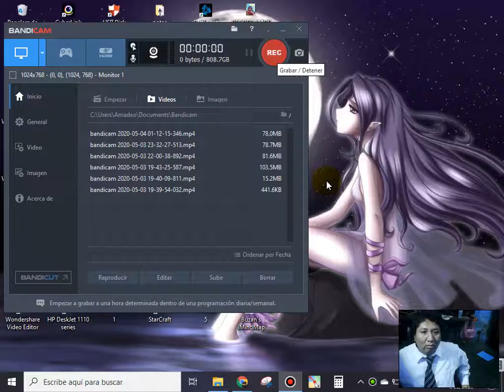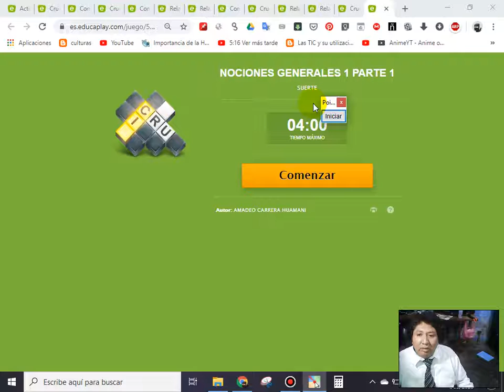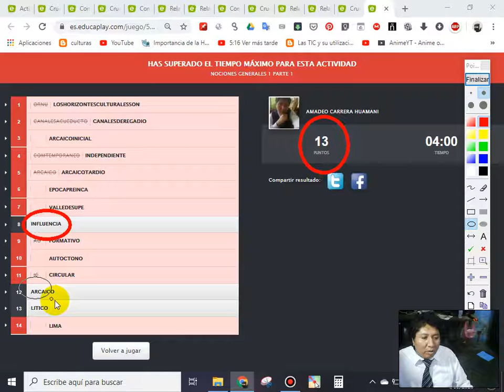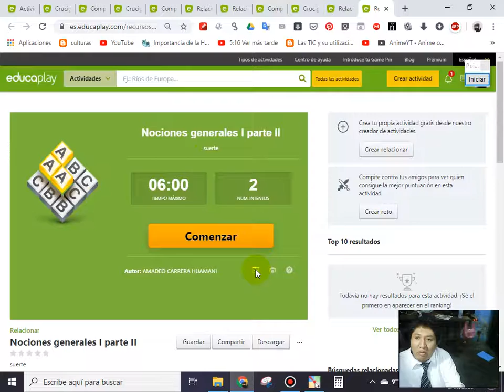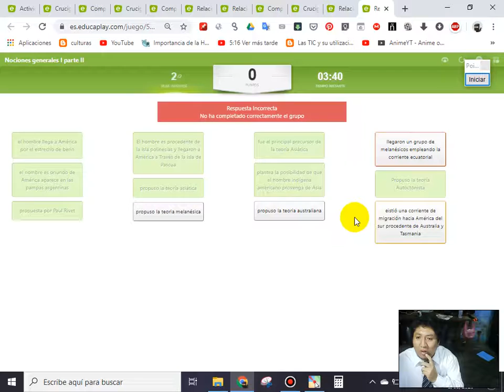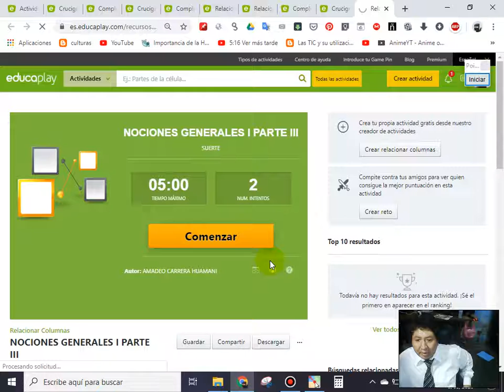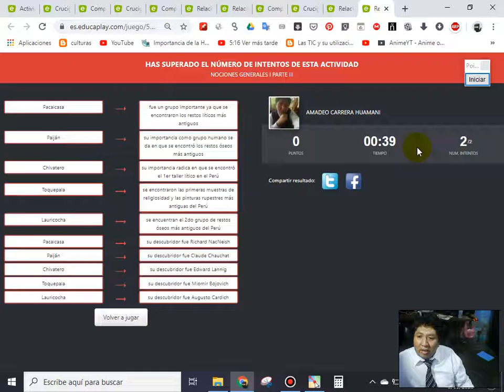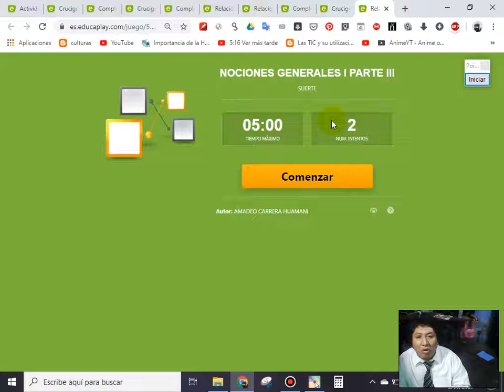Nociones Generales I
GRADO: 1RO SEC
CURSO: HISTORIA DEL  PERÚ
FECHA: martes 05 de mayo 2020